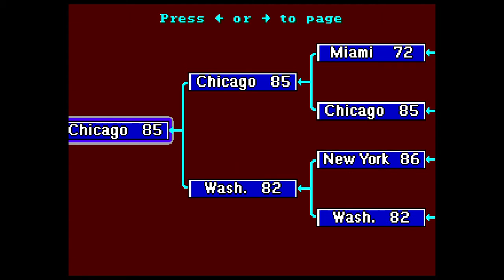John Madden Football 1993 Sega Game 6 Chicago 1985 At Washington 1982 Conference Championship Game